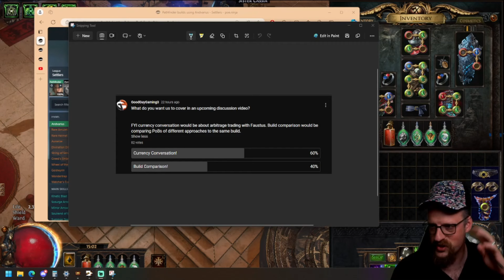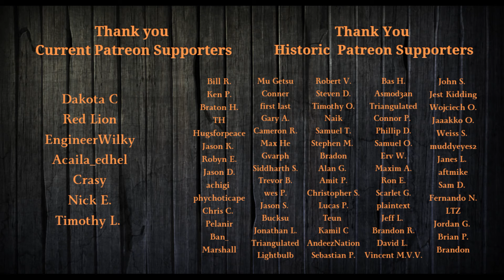[First week recap] Arbitrage Trading, Currency Exchange, and a Gold Generation build theory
Irons Favorites